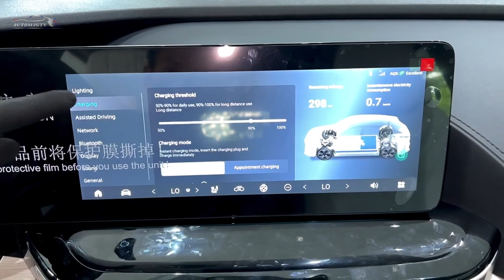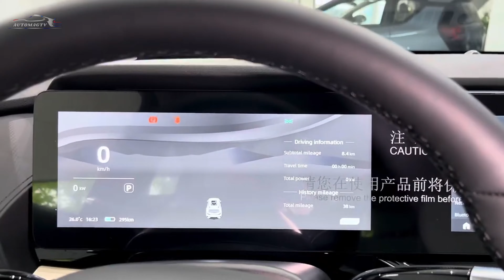First Look 2024 Chery AIQAR EQ7 EV-Luxury Exterior and Interior | 4WD Range 512km Per Charge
Discover the future of electric SUVs with the all-new 2024 Chery AIQAR EQ7 EV! This groundbreaking vehicle combines cutting-edge technology, impressive performance, and a spacious interior to redefine the driving experience. Join us as we explore the sleek design, cutting-edge features, and eco-friendly performance of the Chery AIQAR EQ7 EV. From its zero-emission powertrain to its intelligent connectivity, this electric SUV is poised to revolutionize the way you think about sustainable mobility. Don’t miss the next evolution of electric vehicles!
chery aiqar eq7
chery eq7
chery aiqar eq7 ev
chery electric car
chery eq7 review
Chery AIQAR EQ7
AIQAR EQ7
Chery AIQAR 2024
Chery AIQAR
CHERY AIQAR EQ7
eq7 aiqar chery
aiqar eq7 chery
aiqar eq7 ev
chery aiqar 2024
2024 chery aiqar eq7 ev
2024 chery aiqar eq7
2024 Chery AIQAR EQ7 EV
AIQAR EQ7 EV
aiqar eq7